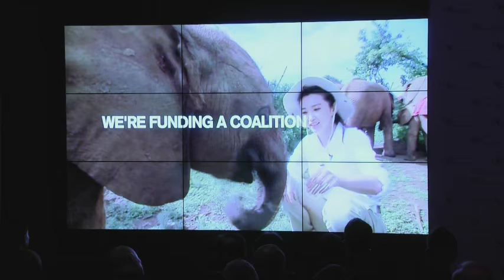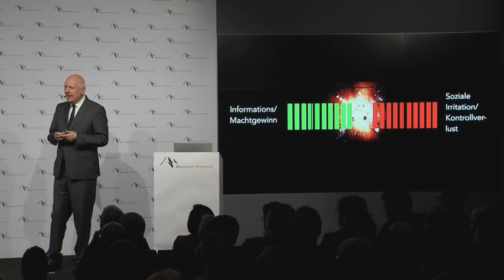MOUNTAIN PARTNERS Trailer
Untrenehmertag 2016
"10 Jahre Spirit vom Tegernsee"
Mountain Partners feiert 10 Jahre Untrenehmertag

In 2016 Mountain Partners CEO and founder Dr. Cornelius (“Conny”) Boersch will welcome 450 high-profile and selected entrepreneurs, investors, representatives of influential families, business angels, CEOs, as well as personalities of economy, politics and entertainment to the “Unternehmertag” (Entrepreneurs Day) in an exclusive resort at Lake Tegernsee for the 10th time.

Conny Boersch initiated the two-day event at Lake Tegernsee in 2007 with the aim to provide his friends and business partners with an annual networking platform in a relaxed atmosphere. In the following the Unternehmertag has developed to one of the most popular events in the venture capital and private equity scene in Europe and today it proves itself as “the signature event of Mountain Partners” each year anew as the business card of the company and its area of operations.